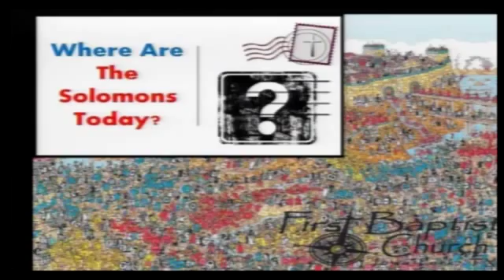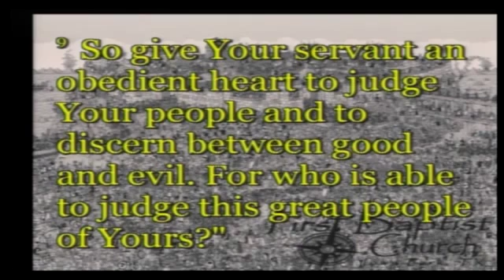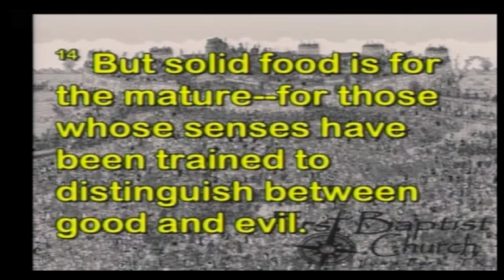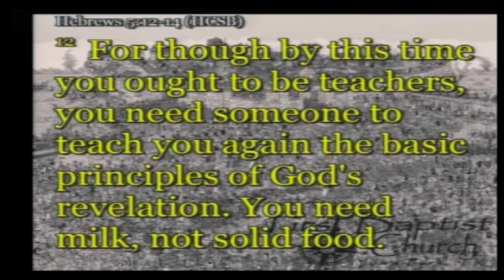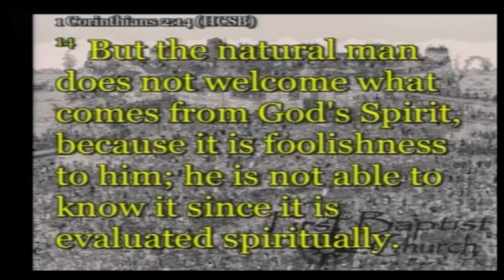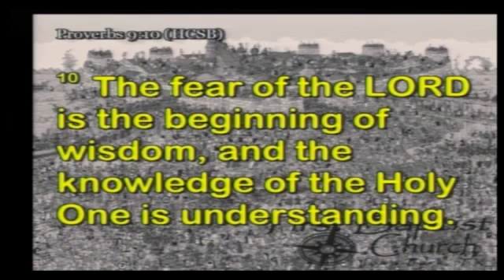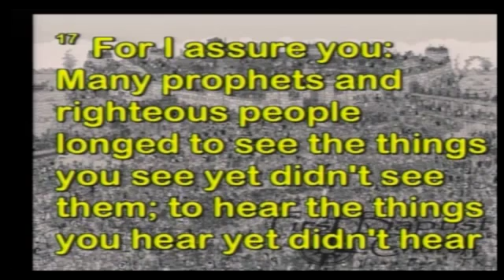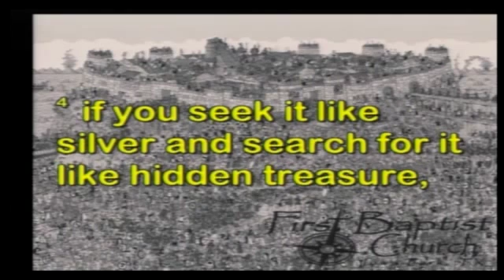"Where Are The Solomons Today? : It Is Your Calling"